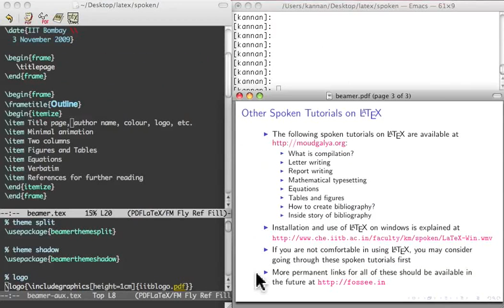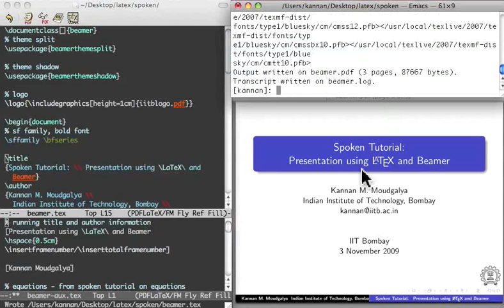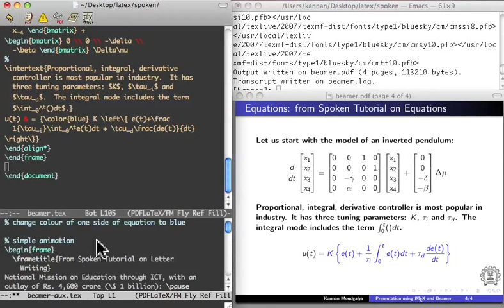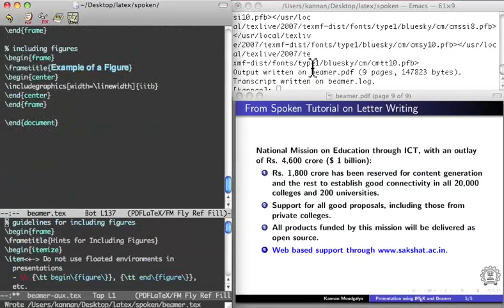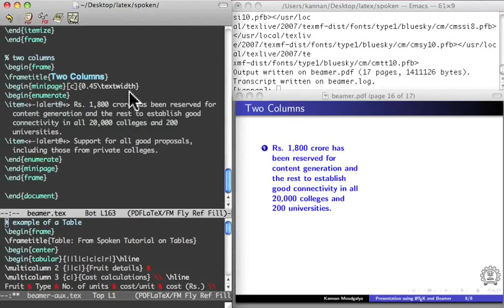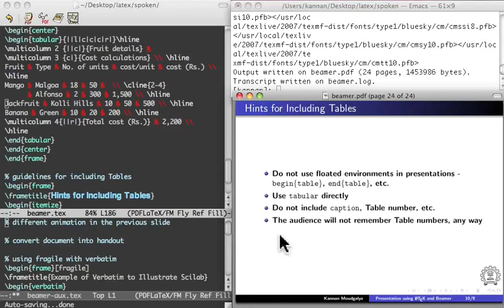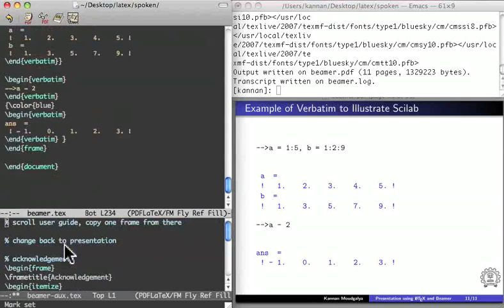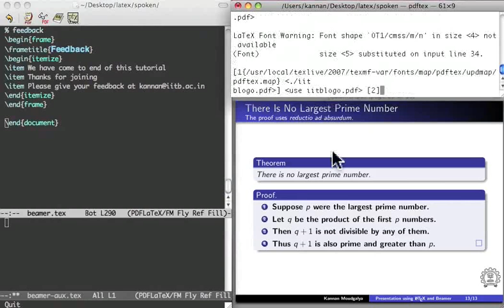Beamer - Tamil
Beamer

Creating a presentation using Beamer